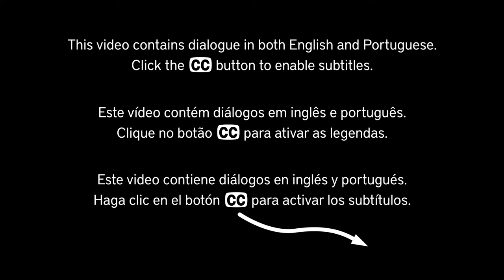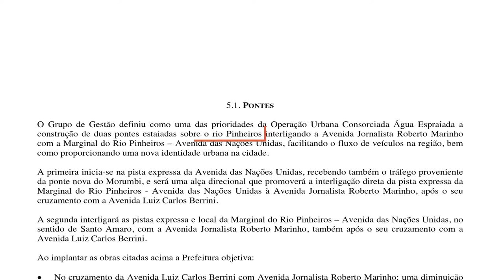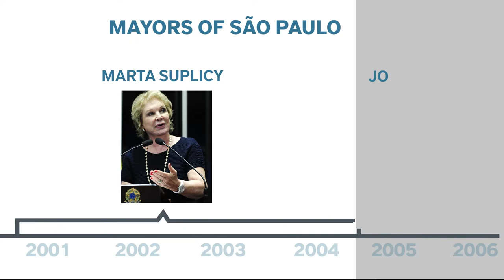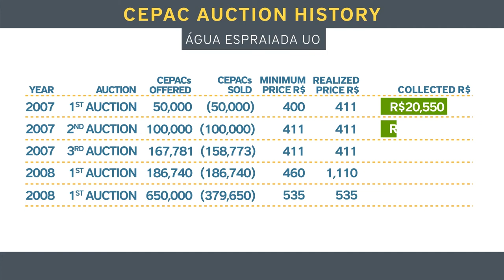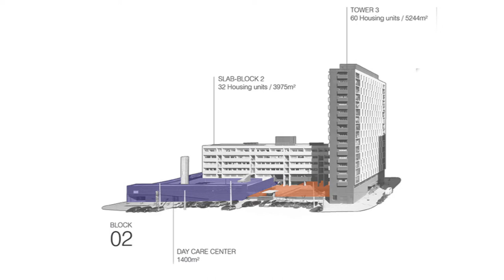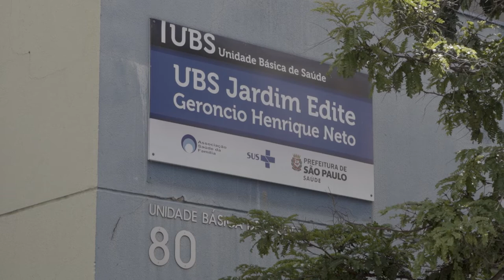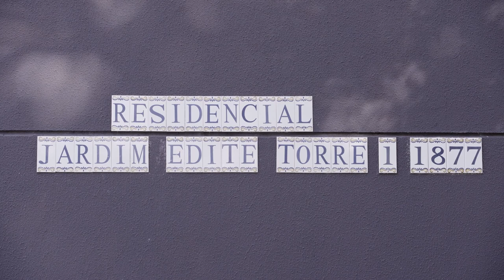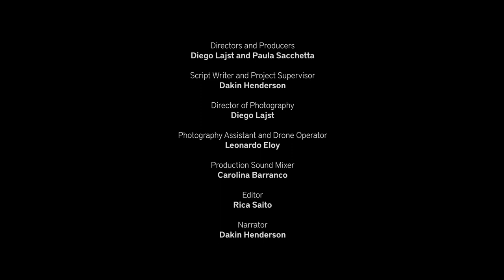Financing a City’s Vision (Case Study) | Chapter 3: The Fight to Stay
This video contains interviews in both English and Portuguese. Subtitles are available in English, Portuguese and Spanish. Click the “CC” button to enable subtitles.

In the third chapter of this four-part series, residents of the Jardim Edite favela community fight for their right to stay as powerful economic forces threaten to displace them. The first auctions of CEPACs are held, raising money for the famous cable-stayed Estaiada Bridge, but it’s unclear whether money will be spent on the community’s promised social housing units.

Financing a City’s Vision: The Social Mobilization of Land Values in São Paulo is a four-part documentary series created by the Lincoln Institute of Land Policy that explores a large-scale infrastructure project called the Água Espraiada Urban Operation in São Paulo, Brazil. Urban operations allow Brazilian cities to recapture the land value generated by land use changes and public investment. São Paulo employed a unique financing tool, certificates of additional construction potential (CEPACs), which are tradable development rights sold at public auctions. Featuring the voices of favela residents, city officials, real estate professionals, and a range of academics, the series examines the Água Espraiada Urban Operation from multiple perspectives.